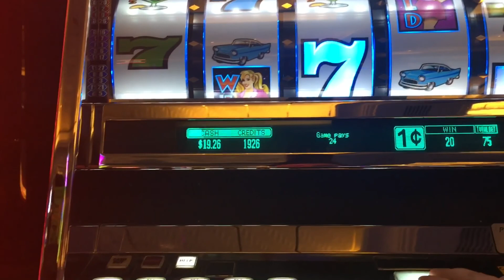WEEKEND VLOG ; 006 // NEW MAKEUP, EATING OUT & HANGING WITH FRIENDS..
Hey guys  !!
 Thank you for being subscribed and thank you for watching if you're not yet subscribe make sure that you click the button  and the bell to be notified when I upload  !
 Sorry if the vlog is a little bit boring..  like i mentioned I had to work all weekend,  so I basically did the best that I could  !
xx alannaa